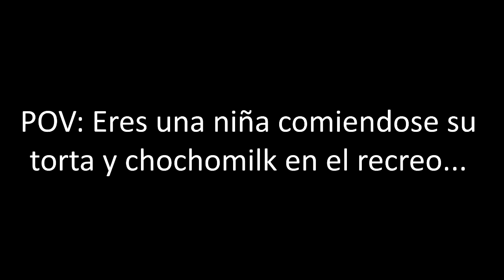POV: Eres Una Niña Comiendose Su Torta En El Recreo 🤡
ay mi torta :C